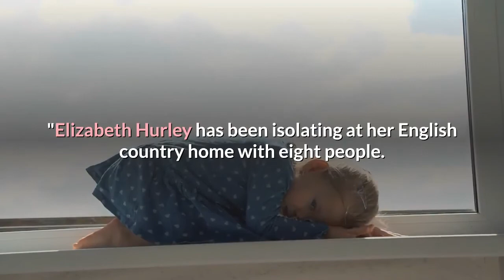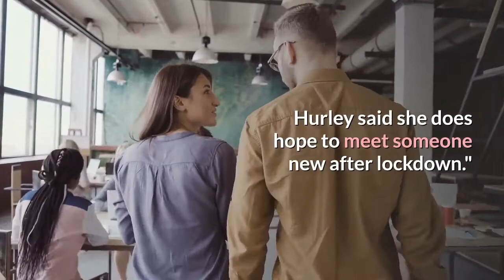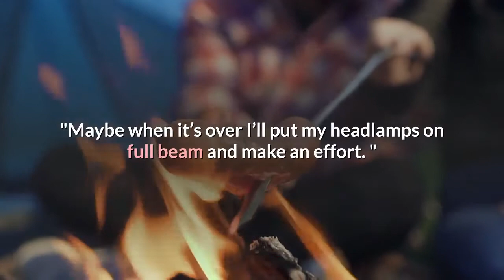Elizabeth Hurley 55 shares nude photo denies ‘ridiculous’ rumor she's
"Abzuuuurd stories in our illustrious press today, " Hurley captioned the racy pic. "Hear it from the horse’s mouth, my son @damianhurley1 and I are most definitely NOT planning to shoot a ‘Waltons- style reality TV show’ at home. "Elizabeth Hurley and her son Damian Hurley.(Photo by Tristar Media/Getty Images)"I mean!! Whoever the ‘friend’ (or bored journalist) is, who’s leaking these fictional tidbits, you are ridiculous, " Hurley added."I am completely paranoid that I won’t be able to keep them safe, and I haven’t let anyone leave the house apart from me. I just nip out to local food stores and wear a mask and gloves. I’m terrified of bringing the virus back to my vulnerable guests. "Elizabeth Hurley has been isolating at her English country home with eight people.(Reuters)Hurley said she maintains family order by dividing up household chores to keep everyone busy."We've all got designated jobs, which I couldn't resist putting on a color-coded Excel sheet, " she explained. "I'm in charge of meal planning, food shopping and laundry. If it weren't for the fact that we're terrified of losing loved ones, we're actually quite happy cocooned up together. The TV isn't allowed to be turned on until 6 p. m. so we don't turn into couch potatoes. "At the time, Hurley was thinking about what her life would be like once the pandemic finally came to an end. She launched a London-based swimwear line named Elizabeth Hurley Beach in 2005 and frequently models her latest collections on social media. When the outlet asked Hurley if she still hoped to be modeling swimwear in her 60s, she replied: "I hope not. "The British star launched a London-based swimwear line named Elizabeth Hurley Beach in 2005.(Getty)"I’ll definitely still wear it though, " she added. Hurley said she does hope to meet someone new after lockdown."I’d love to fall madly in love with someone, which certainly won’t happen whilst I’m locked down with blood relatives, " she said. "Maybe when it’s over I’ll put my headlamps on full beam and make an effort. "